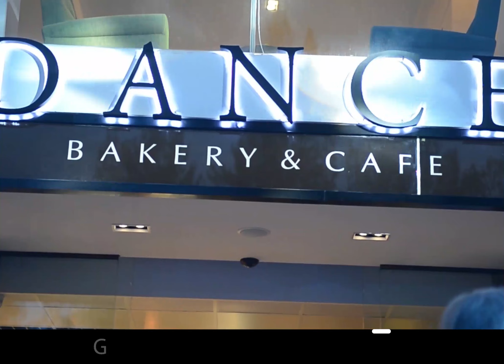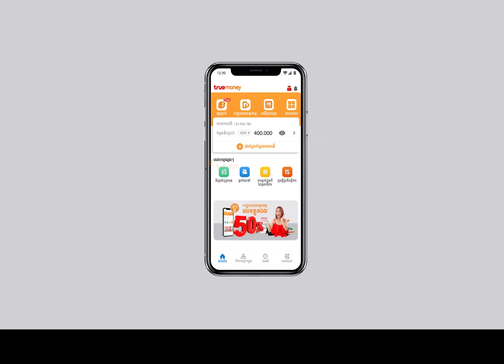Video Portfolios 2020